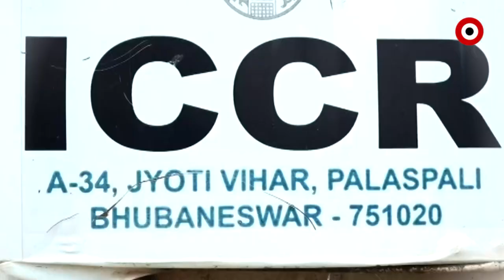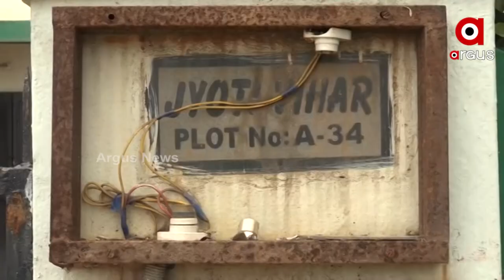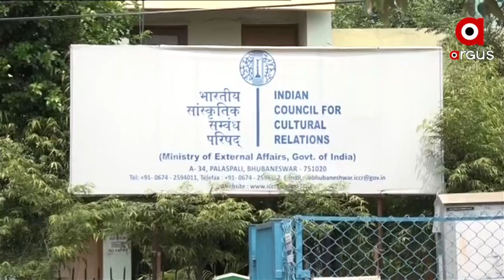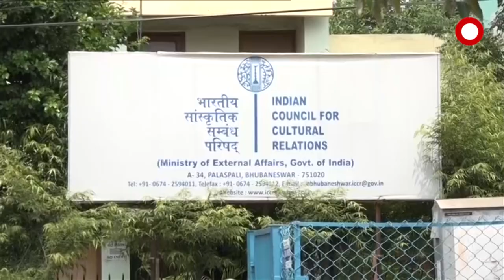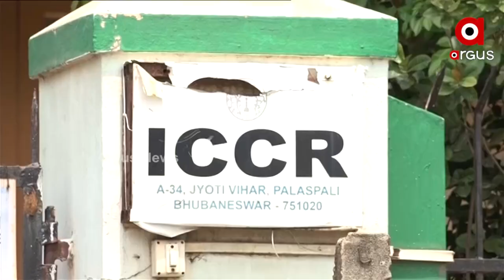ICCR Regional Office shifted to Kolkata: Big example of the incompetence of Odisha State Government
ICCR Regional Office shifted to Kolkata: A big example of the incompetence of the Odisha State Government.